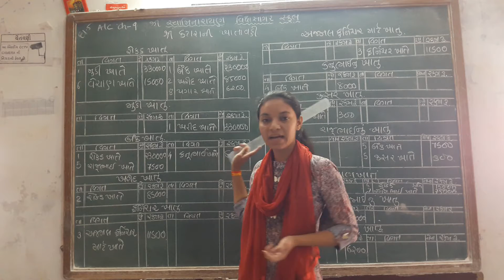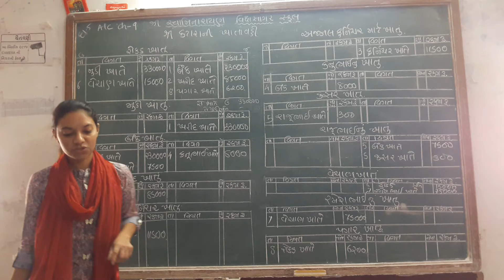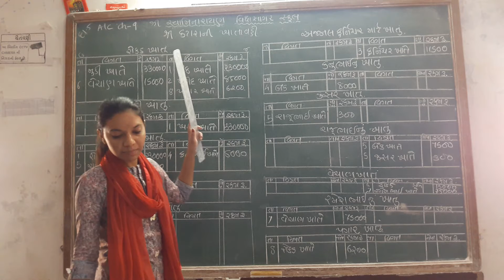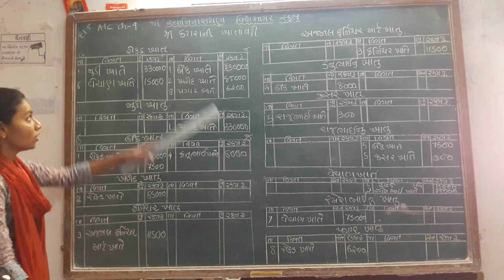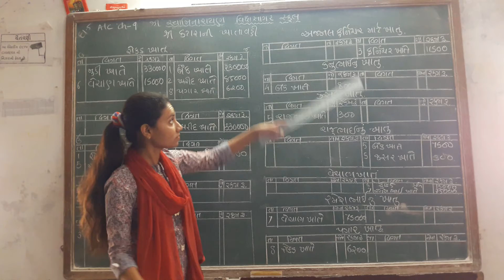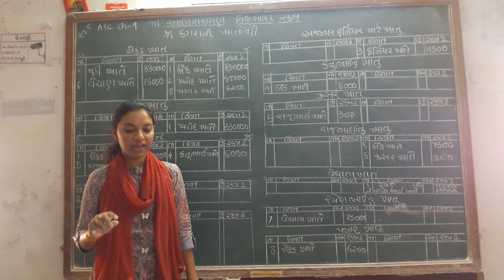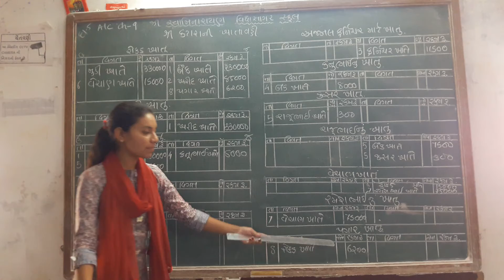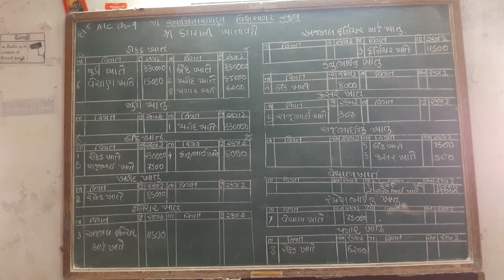STD 11 કોમર્શ નામાના મુળતત્વો ભાગ ૧ યુનીટ ૯ દાખલા ન ૫ખતવણી દર્શનાબા